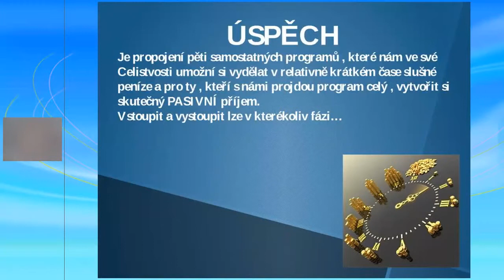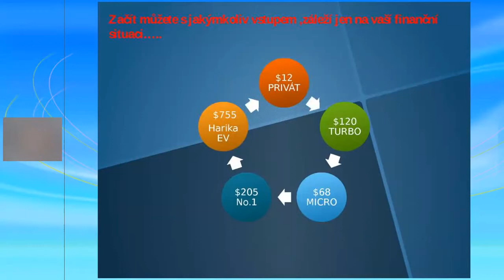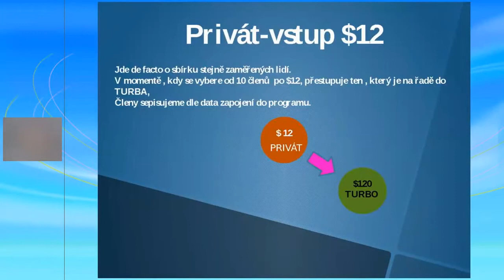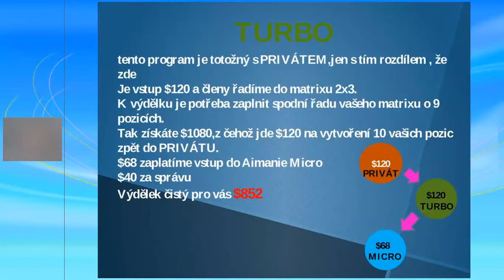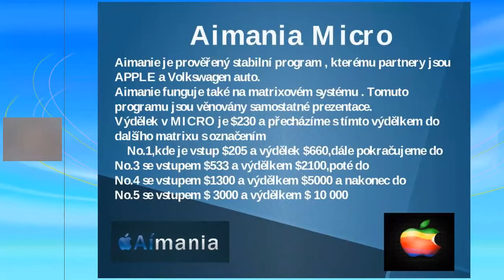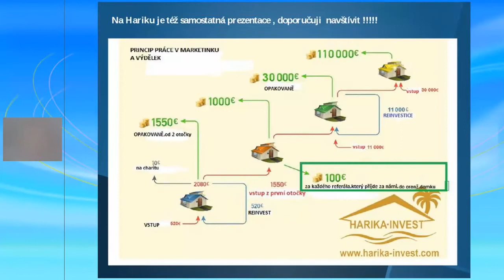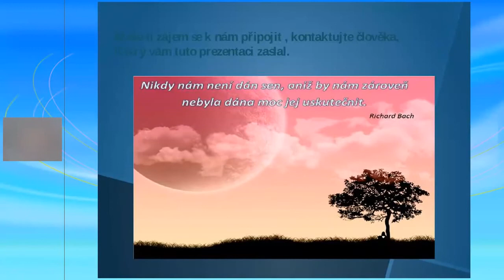Zárobok s overenou spoločnosťou,ktorej prtnermi sú APPLE a VOLKSWAGEN AUTO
Harika je najúžasnejší spoločnosť akú poznám. Je to ťažký, ale krásny biznis, pre KAŽDÉHO, kto chce zmeniť svoj život, kto má v srdci túžbu Je tvoj biznis tiež taký? Kedy po čase budeš mať pasívny príjem, bez toho že by si bol aktívny, že by si museli členovia pod tebou neustále vytvárať obrat, alebo platiť mesačné poplatky? Ak áno, zo srdca blahoželám. Ak nie a chcel by si, sa pripoj k nám Každý človek má svoj sen, otázkou je, či je dostatočne odvážny, aby prekonal STRACH z neúspechu ... Iba tí, ktorí sa NEBOJA, po čase svoj sen môžu žít. Ale tí čo majú v srdci strach, budú stále len snívať .. Ku ktorej skupine patríš ty? Napíšeme si a zavoláme tu na FB, alebo na Skype: danda6364 Ahoj